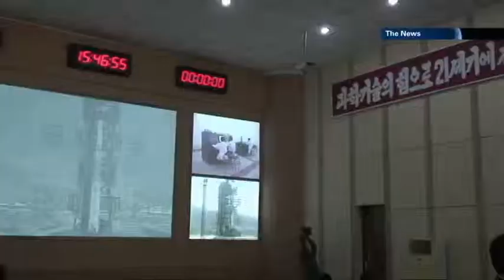i24News Japan/North Korea Nuclear Negotiations